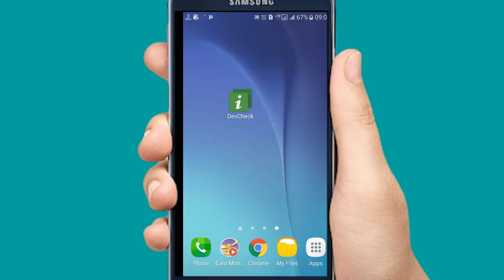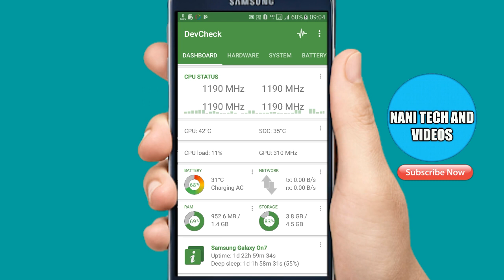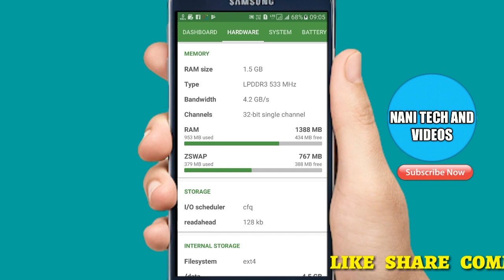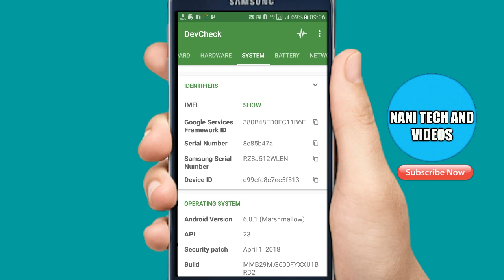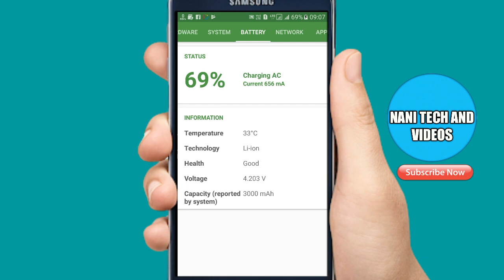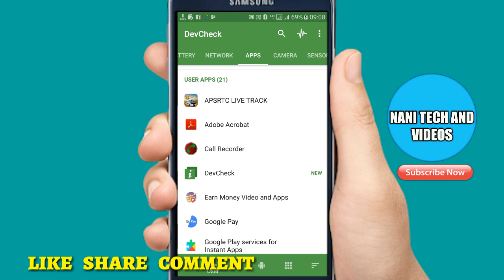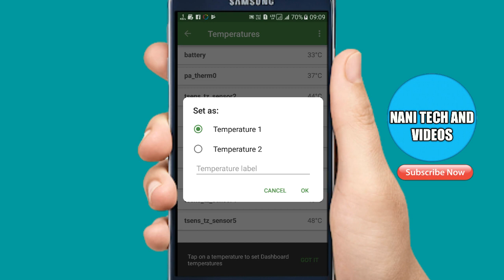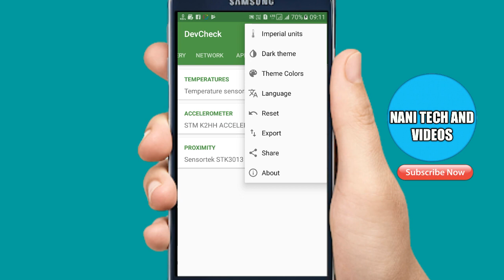usefull video for all mobile users